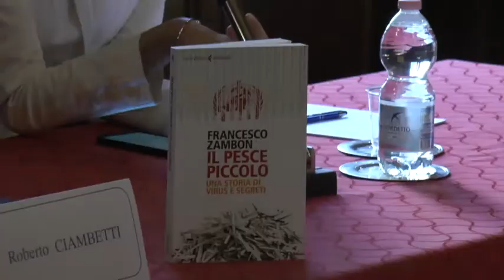IL PESCE PICCOLO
Francesco Zambon, il medico veneto del rapporto insabbiato dall’OMS per cui lavorava, in un libro esprime la speranza che l’Organizzazione Mondiale della Sanità diventi più indipendente.